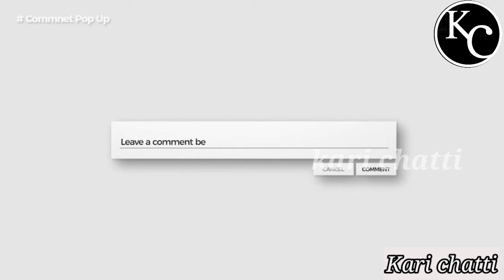orangecake kari chatti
😋tasty orange cake